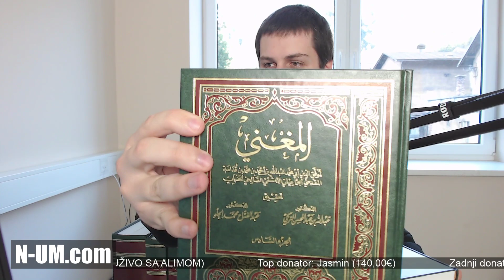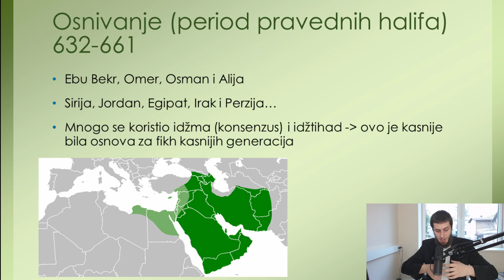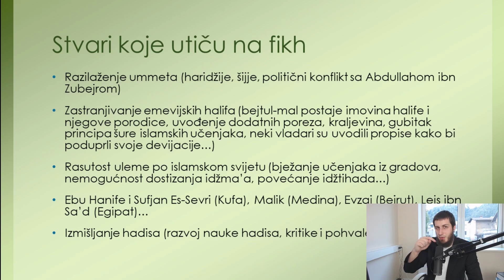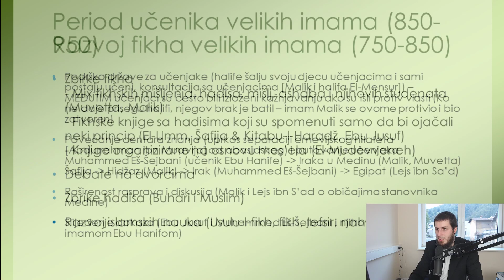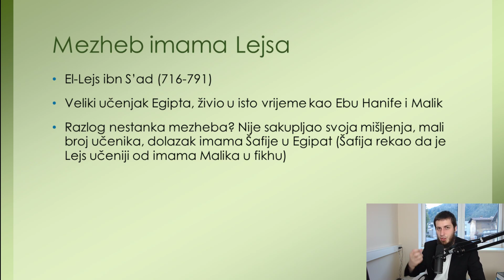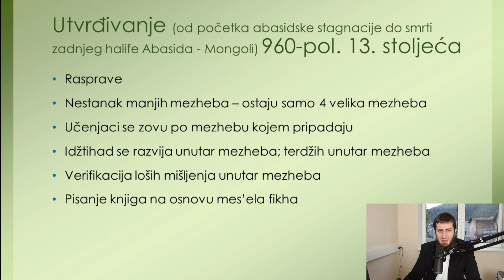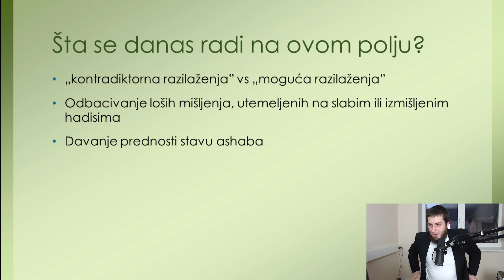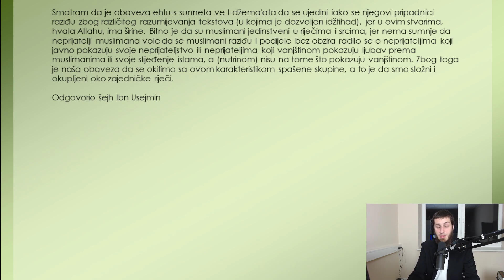UŽIVO SA ALIMOM | Zašto svi muslimani ne klanjaju na isti način? #12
U dvanaestoj epizodi podcasta UŽIVO SA ALIMOM govorimo o tome zašto svi muslimani svijeta ne klanjaju na isti način i zašto postoji ta razlika među njima? Da li su namazi svih muslimana ispravni ili ne? Kako su nastali mezhebi (pravne škole) i zašto danas imamo samo 4 mezheba, a ne više od toga? Da li je moguće dostići jedinstvo u pogledu islamskog prava u 21. vijeku ili ne?

Želite pomoći ove emisije donacijom? Javite se na jedan od sljedećih kontakata:
Telefon (viber i WhatsApp): 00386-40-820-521